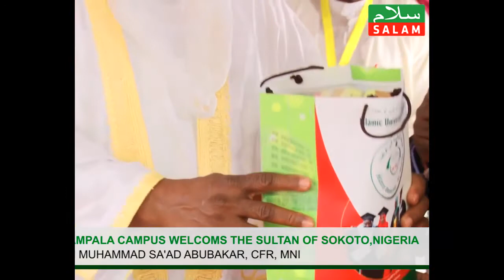IUIU Kampala campus welcomes the Sultan of Sokoto, Nigeria, Muhammad Sa'ad Abubakar, CFR,MNI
Aired 13th/nov/2017